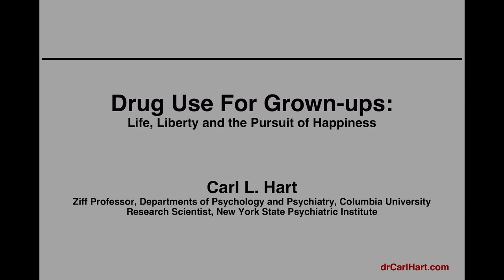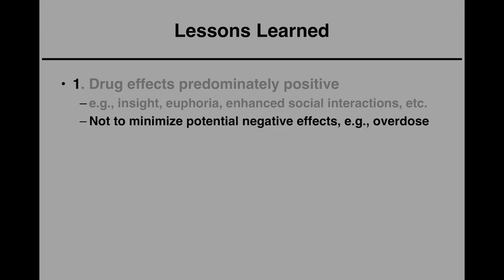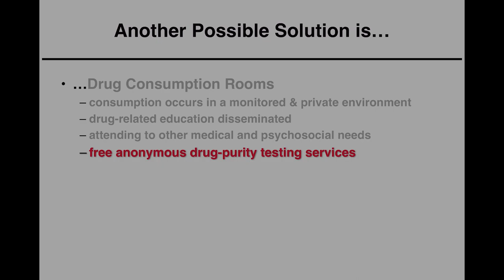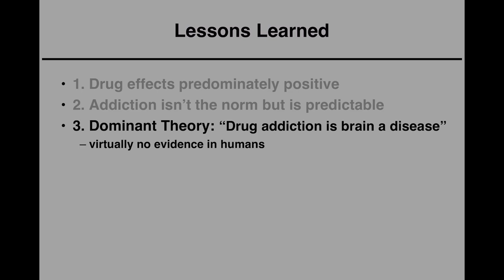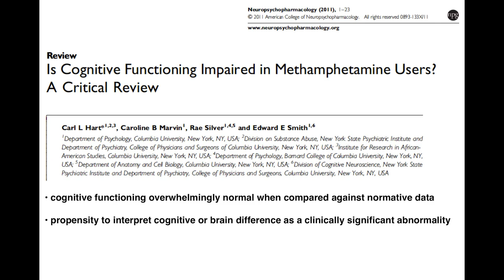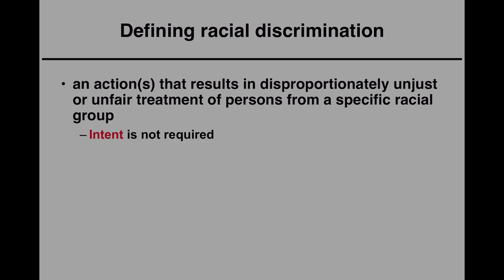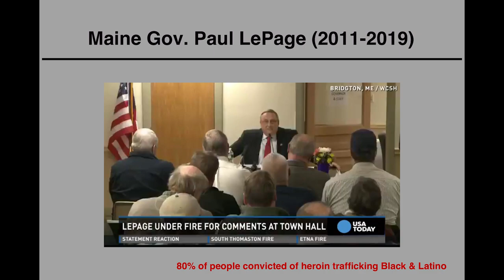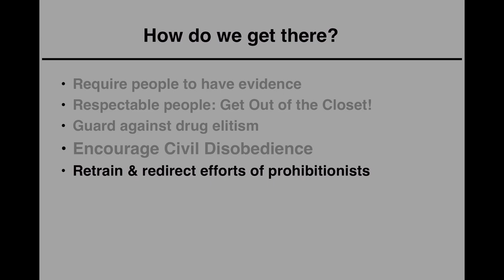Carl Hart: Drug Use For Grownups, A Human Rights Perspective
Carl Hart is the Ziff Professor of Psychology in the Departments of Psychology and Psychiatry at Columbia University. He is currently investigating the behavioral and neuropharmacological effects of psychoactive drugs in human research participants. A major focus of his laboratory-based research is to understand factors that mediate drug self-administration behavior and to develop effective treatments.